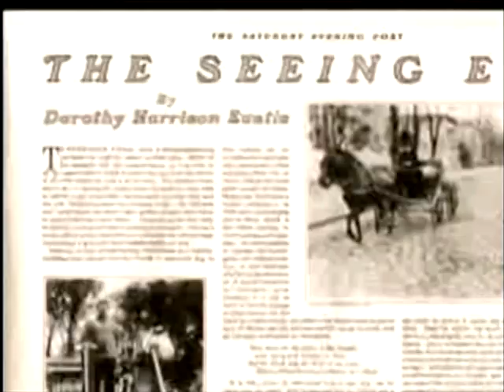Monmouth County Seeing Eye Puppy Raisers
Film created by Monmouth University students Jerri Sirotiak and Frankie Morales for the Monmouth County Seeing Eye Puppy Club in Monmouth County, NJ. This club raises puppies that will become guide dogs for the Seeing Eye Guide Dog School of Morristown, NJ.